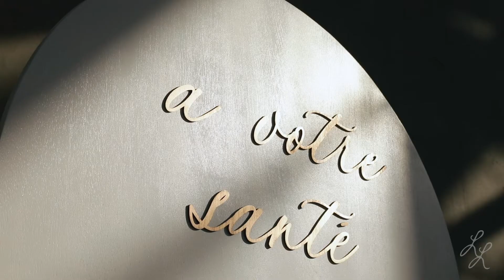Baumberhof Conservatory OKC Wedding Styled Shoot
Twilight Wedding Vibes
In my mind, I had a story going with this edit.  See if you can track me on this: Bella envisions herself with Jackson, and then Jaidyn enters the scene and causes Bella to be jealous.  In the end, Bella gets Jackson and they have a creepy romantic connection a la Twilight.  Like, I might kill you I love you so much. 😂😂😂⁠
Dream Team:⁠
Venue: Baumberhof @baumberhof⁠
Planning and Design: Hello Events @helloevents_llc⁠
Photography: Ely Fair Photography @elyfair⁠
Cinema: Leslee Layton Films @lesleelaytonfilms⁠
Florals: Poppy Lane Design @poppylanedesign⁠
Rentals: Marianne’s Rentals @mariannesrentals⁠
Cake and Desserts: Mishelle Handy Cakes @mishellehandycakes⁠
Invitations, Menus, Bar Sign Design: Eros Studios @eros_stationery⁠
Seating Chart, Drink Straws, Table Numbers: Wooden Hearts Boutique @woodenheartsboutiquellc⁠
Cocktail Drinks and Charcuterie Board: HRG Catering @hrg_cateringokc⁠
Specialty Lighting: Party Box @partyboxrocks⁠
Make up and Hair: Chelsey Ann and Ali Earnhart with Salt and Water Co @chelseyann @alilarahe @saltandwaterco⁠
Bridal Gowns, Veils, Jewelry and Hair Piece: JJ Kelly @jjkellybridal⁠
Dress Designers: Monique Lhuillier @moniquelhuillierbride and Galia Lahav @galialahav⁠
Shoes: Betsy King Shoes @betsykingshoes ⁠
Groom Tux: Weddings by Everyman @weddingsbyeveryman⁠
Models:⁠
Jaidyn Thompson @jaidynrayet⁠
Bella Gray @bella.gray⁠
Jackson Bobst @jacksonbobst⁠
Tabb Agency @tabbmodels⁠
PRIM Management @primmgmt⁠